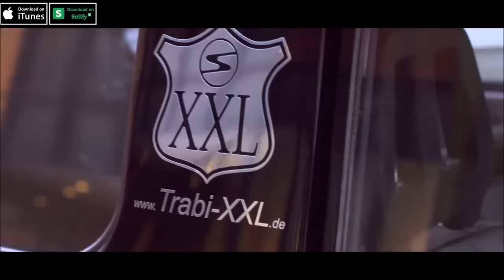DROB DYNAMIC - Vom Kotti bis zur Skyline | JMC (Ohne Intro/ Outro)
ALLE Rechte gehen natürlich an den Interpreten, beziehungsweise An Julien.

KAUFEN!!!

Drob Dynamic - Vom Kotti bis zur Skyline (prod. BOGA/ Vid. Gökhan Yilmaz Films)
Drob Dynamic - Facebook

1.REFRAIN:
Nie mehr zur Arbeit oder Hartz 4
denn jetzt hab ich Lila Papier
Warum sind die Leute verwundert?
der Junge aus Kreuzberg hat Klunker
Das ist Drob Dynamic High-Life
Vom Kotti bis zur Sky-Line
1.PART
Ihr alle macht auf VIPʻs mit Levis Jeans
Doch hier ist Kreuzbergs Notorious BIG
Babe babe, denk nicht dass du cool bist,
denn ich rule dis. Laberst nur Mist. Mund zu Snitch!
Dicka ich mach Party auf der Couch mit Wodka
Jeder küsst den Ring wie ausgenockte Boxer
Der Baba im Haus
Trinkt die Schnapsflasche aus
Ich bin King weil ich im Anzug rumlauf
ein übergefährlicher Gee, also pass lieber auf!
Bin so Gangsta!, ich habe mir einen Kampfhund gekauft
Ich bin so reich, dass ich mich carviabedeckt
In die Badewanne setz mit Champagner oder Sekt
Machste Faxen du Untergrundmensch
Lernste die Rechte supergut kenn wien' Jura-Student
Bin der Boss bei dem die Frauen, die Brusthaare kämmʻ
Denn Ich bin zu 100% Tupacs Couseng
2.REFRAIN
2.PART
Sogar Bushido sagt Ersguter pimp
weil ich als Rap-superking
inner strechlimo bin
Du laberst die Frauen zu mit deim Plusquamperfekt
Doch sie steigen lieber ein in meim Lufthansajet
Wenn ich will komm ich im Benz reingefahren
ich kenn kein Erbarmen
Wie Geldgeile Schwaben
Guck bei mir blubbert die Whirlpoolanlage
Bei dir höchstens deine Bong in der Görlitzer Straße
Mädels wolln Kirsche mit Sahne
bilden ein halbkreis um den star wie die Türkische Fahne
Die Fresse glänzt wie mein Limousine-Leder
Ich bin Intensivtäter bei Skinny-jeans Trägern
Du kommentierst: Ich sei ein fetter Idiot
doch hast mehr mit Pisse zu tun als Jackass-Steve O
Ich sei der dicke Bruder von Ssio
Weil ich deine Frau Sexy mach wie Detlef D Soast